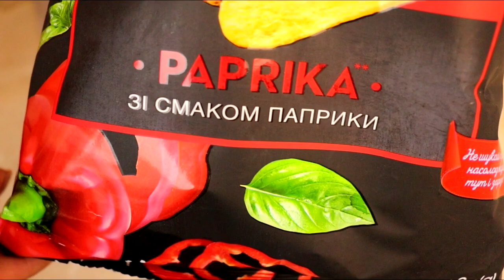З ЧИПСІВ ЯСКРАВА ЗАКУСКА на Святковий Стіл. ГОСТЯМ ПОДОБАЄТЬСЯ. Кексик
Вона яскрава,вершкова і з начинкою.
Ця закуска стане прикрасою вашого столу

В середину можна покласти будь-що,тому,що з вершковим смаком все прекрасно поєднується.

Рада бачити вас у себе на кухні.